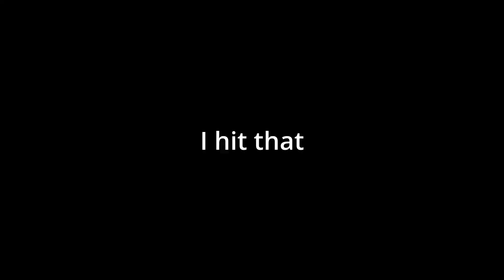Disco (Cs2 Montage)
surf curse - Disco